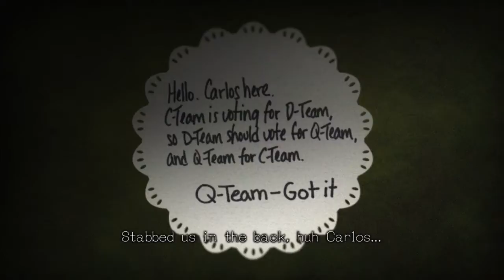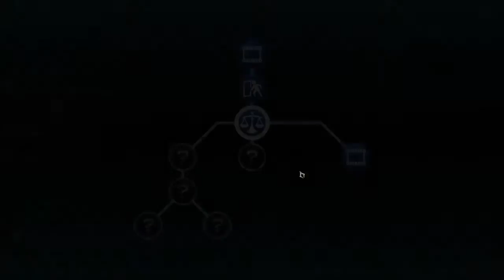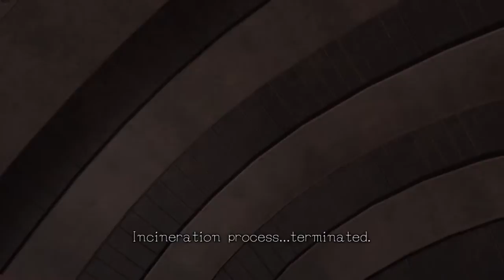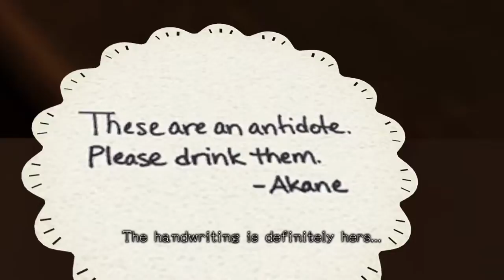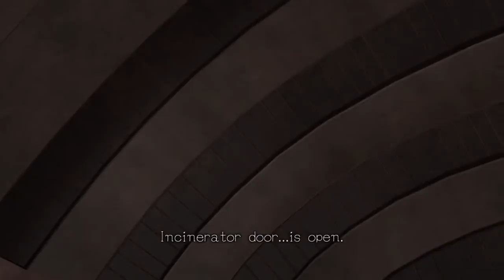Let's Play Zero Escape: Zero Time Dilemma - Episode 10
Comment if you have something you want to say.

It's entirely up to you.

I'm not a very social person, but I like to do this as a hobby. If you enjoy it, then you are more than welcome to stick around.